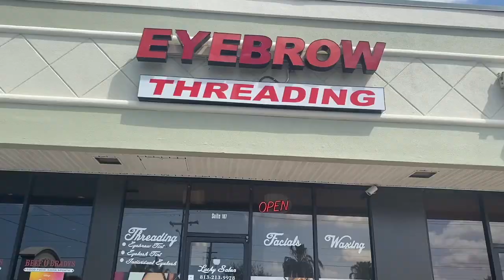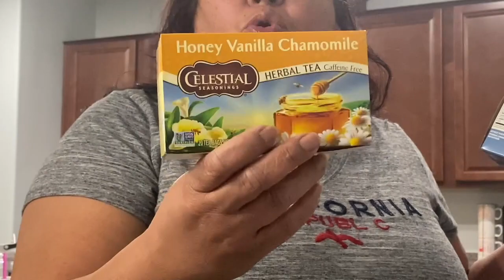En el Outlet Mall con Arianny y bien Ocupada